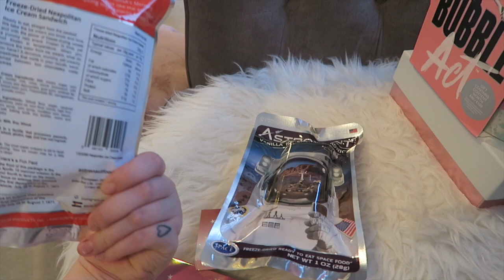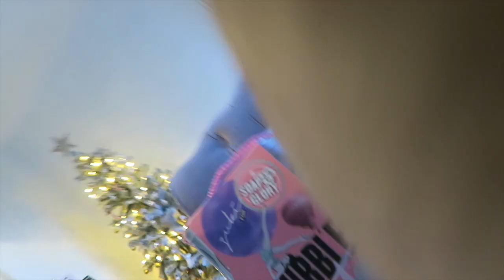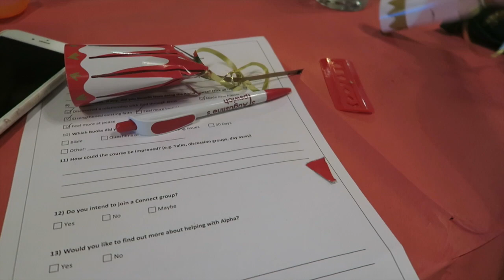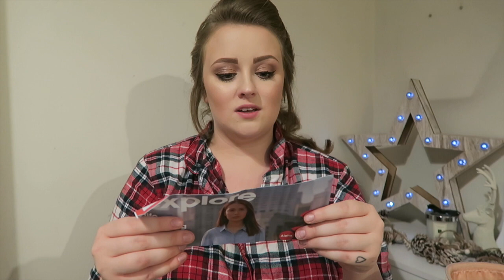MISCHIEVOUS PUG, ALPHA & RELIGION | VLOGMAS ❄️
Happy December angels! ❄️ I hope you enjoy getting festive with me! 🌟

OH HEY! I'm Becca - nice to meet ya! You've stumbled upon my little section of the internet where I upload videos on style, beauty, life, travel, and more - all with my little pug Rupert! :)

Some of the links may be affiliate links - this just means if you click through and decide to purchase something I've shared, I receive a little amount of commission - at no extra cost to you! - think of it as leaving a tip at a restaurant without paying any extra! Like a little service charge!